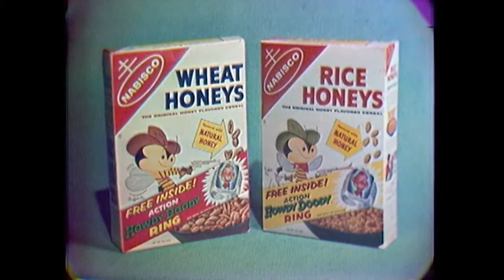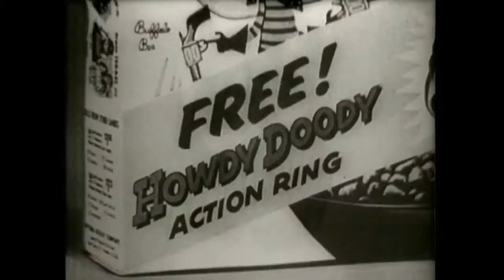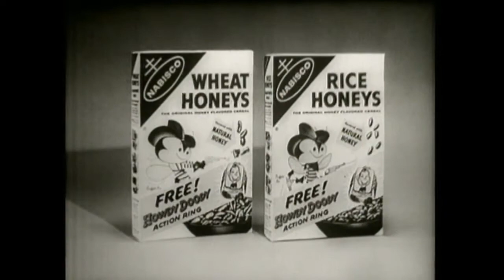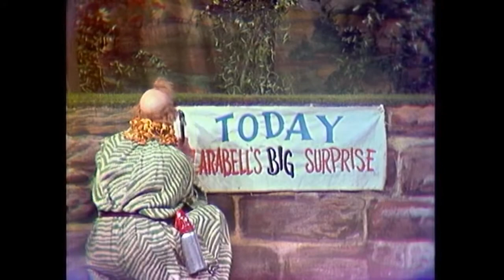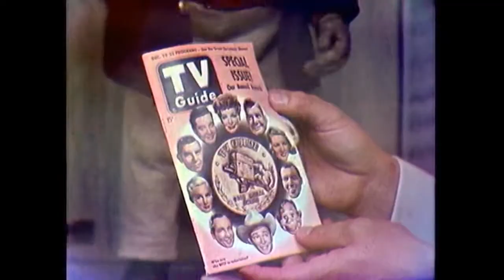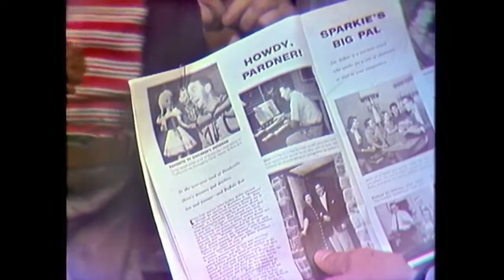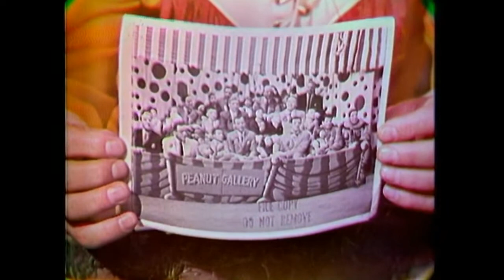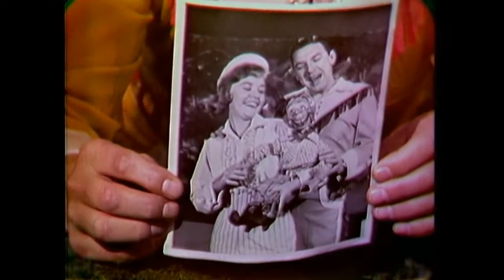Howdy Doody September 24 1960 Colored-Last Episode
Howdy Doody is an American children's television program (with circus and Western frontier themes) that was created and produced by E. Roger Muir and telecast on the NBC network in the United States from December 27, 1947, until September 24, 1960.